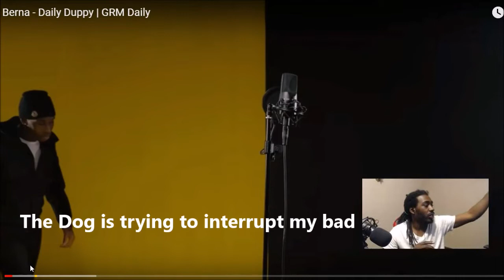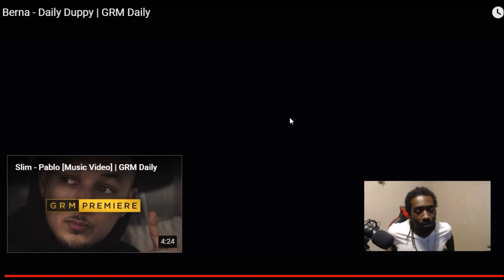Berna - Daily Duppy (UK Rap Reaction) 🔥🔥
My SetUp 👍👍👍

Unscripted reaction/commentary.